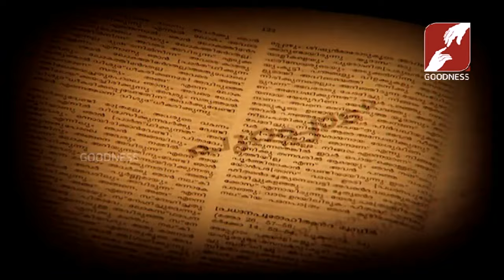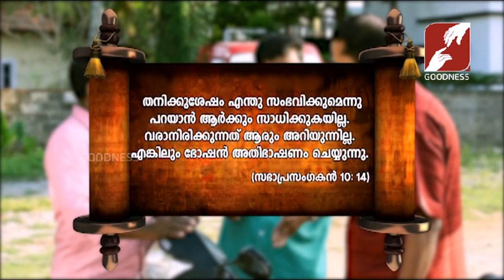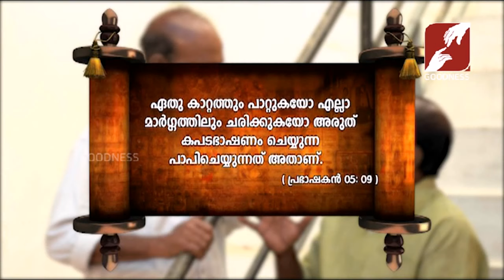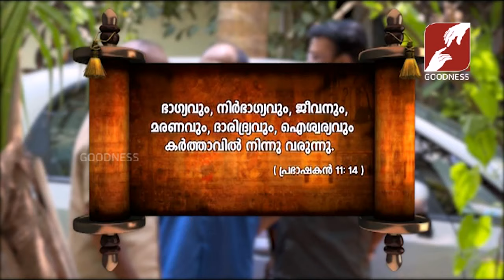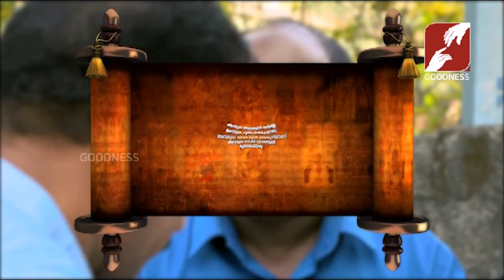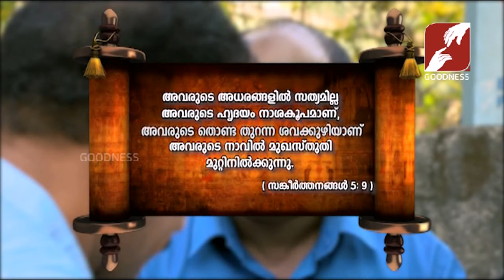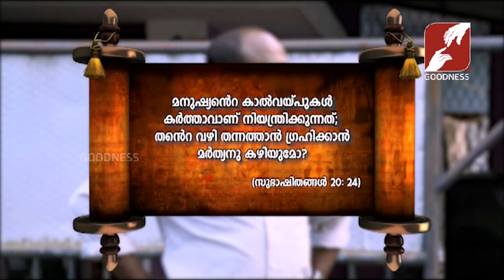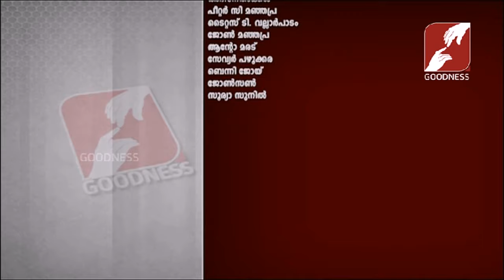VACHANAM PARAYUNNATHU | Epi 419 | പ്രശ്ന പരിഹാരം | Prasna Pariharam